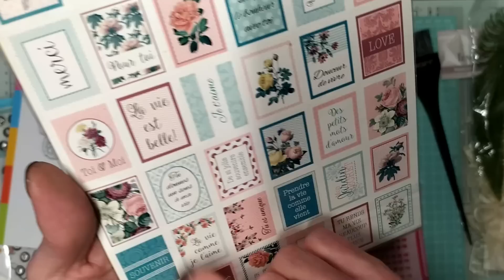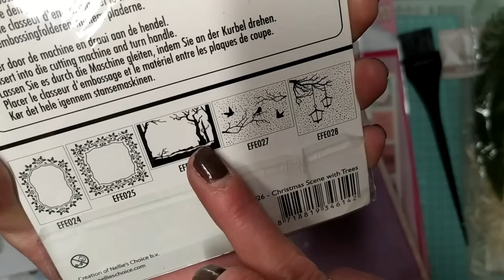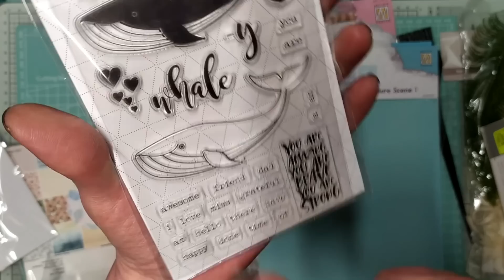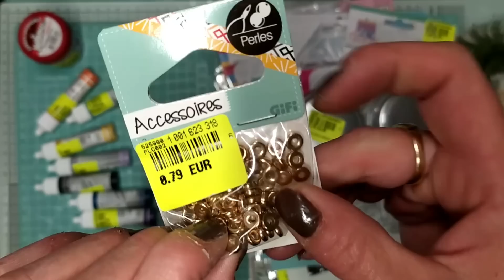Haul noz arrivage Nellie's choice-dies-tampons et pochoirs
lien des brusho :

outils de modelage pour les fleurs :

vernis colle mat :

papier de soie :